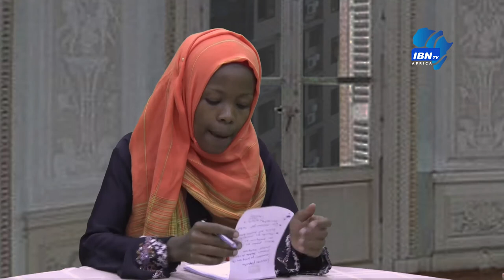14 - Kijana na Jamii - Utafutaji wa Kazi